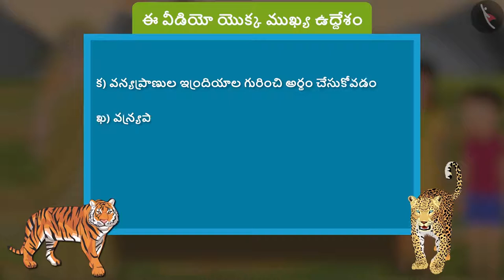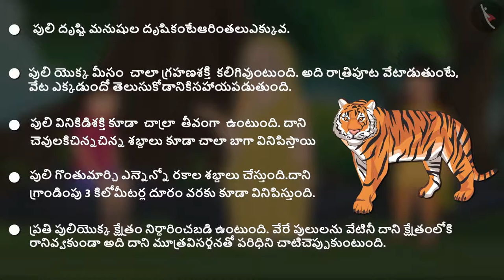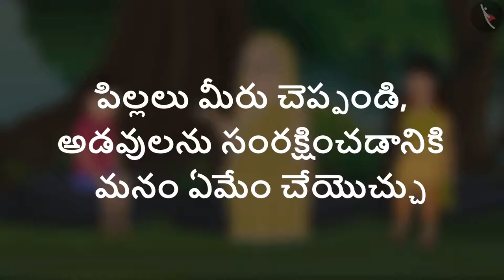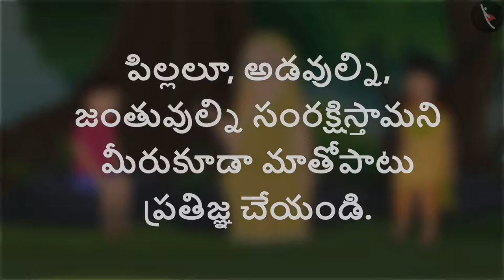ఎంత విచిత్రమో జంతువుల ఇంద్రియాలు | Part 2/2 | Animal Senses | Telugu | Class 5